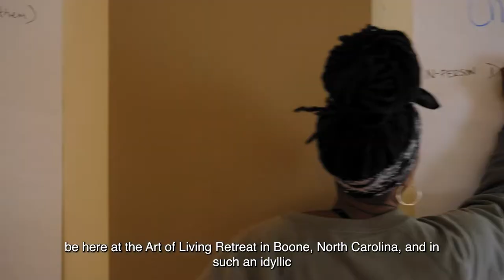Coach Christal | theVisionCoach | Client Testimonial: Aysha Upchurch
"A huge takeaway is that spending time intentionally to articulate, to refine the vision is a type of conditioning that I really appreciate as someone who's an athlete and a dancer who knows how to use conditioning to train my body for performance on the stage or on a court or a field. I think about how important it is to condition my mindset around my vision." ~Aysha Upchurch

If you're ready to experience transformation like Aysha, one of our Mastermind visionaries, schedule your complimentary Vision Call today and find out how my VisionBuilder program lays the foundation for transformation like Aysha experienced.